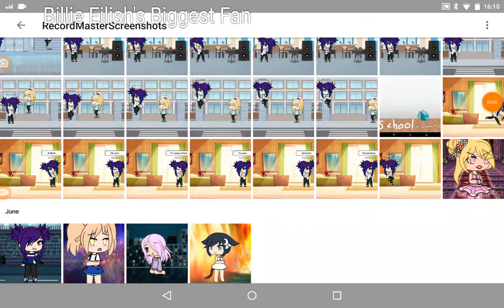Dynasty GLMV (read desc)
I made this when I wasn't friends with someone,but I'm friends with them now.
Me or her don't feel that type of way.
So please,don't think this is based off a true story.

Anyway,all seriousness aside,
I'm uploading two today because this for last week,and limbo Nightcore for this week.
Its the second to last upload before summer holidays!
Now that's excitement.

Here,guess the song and its artist by the emoji's!
👤👀 ~ Artist
⬇🅰👭 ~ Song

Next! Answer these platinum questions.
5267➗7
9875✖8
46896➕35783
28569➖16839

Haha

🔝🔚🔙🔚🔛🔜🔜🔙🔝🔝🔛🔜🔜🔜🔙🔝🔝🔙🔜🔜🔚⌛⏰♈♑🚯🔣🚼🆒🈳🈴©🚫🈺🈲㊙®ℹ❎㊙©©✅🚫ℹ❎ eeeee